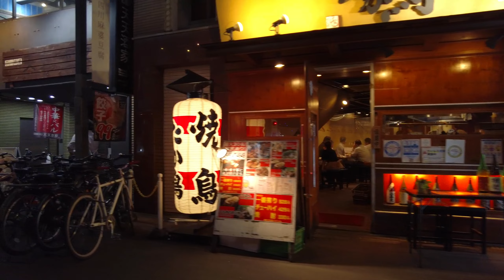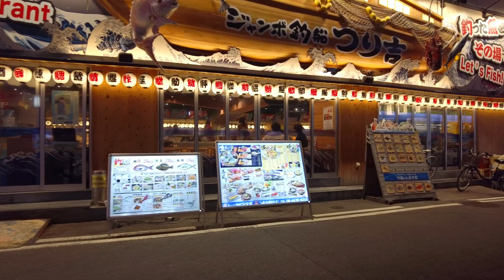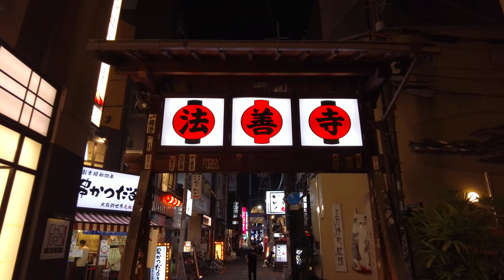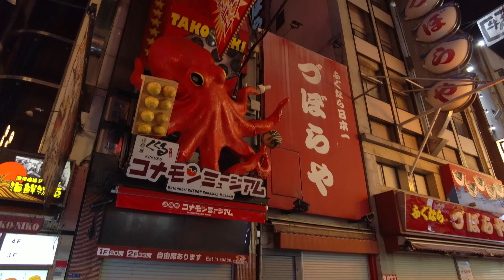Japan Midnight Prowl | Night scenery of "Namba" in Osaka.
I photographed the night of the sightseeing spot "Namba".
The glittering neon lights are beautiful. If you look closely, you can see some not so nice people here and there. I walked around the town, worrying that it might interfere with my shooting.
The more dazzling the light, the darker the shadows. Such is the impression of the town of "Namba.